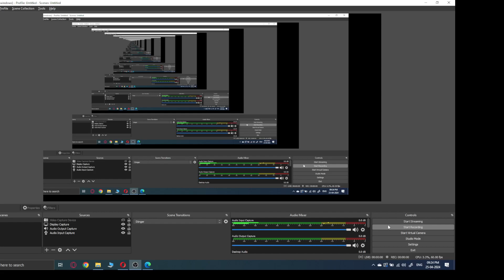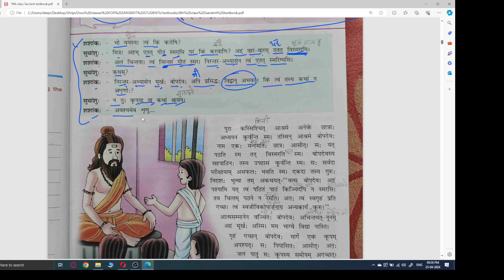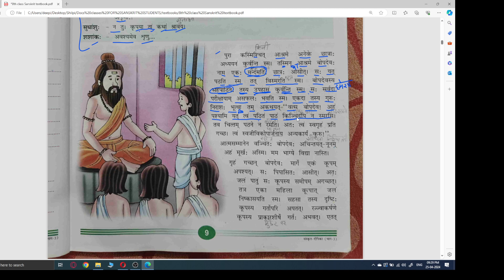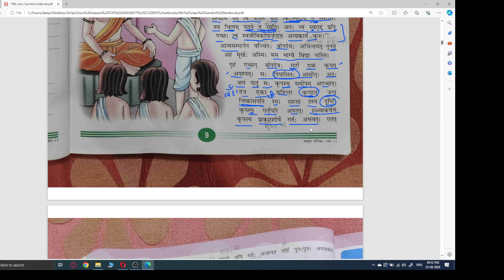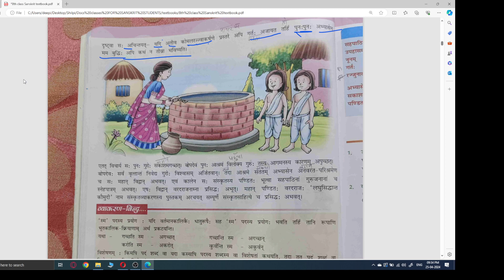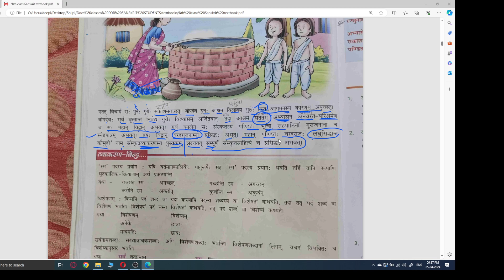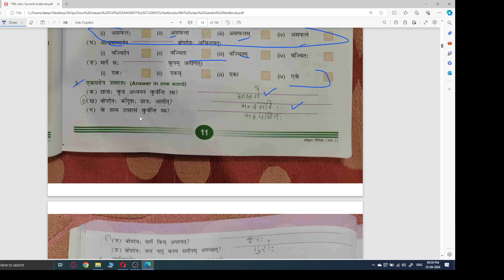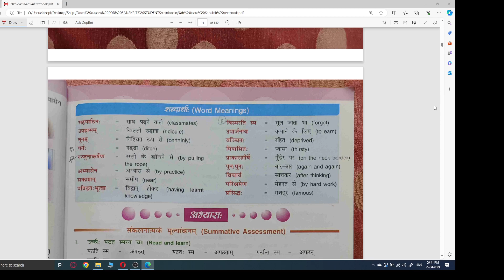Class 8th Sanskrit , Chapter 2, अभ्यासेन किं न सिद्धयति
Chapter 2 of class 8th Sanskrit book - Sanskrit deepika part 3 explained by Ms. SHilpi Gupta.
Lesson is about The Famous Sanskrit Pandit 'Varadraja' who wrote Laghusiddhantkomudi.
Moral of the chapter is 'practice makes a man perfect'.

The Story of Varadraja may be there in many sanskrit textbooks. So THis video will be helpful for other textbooks too.